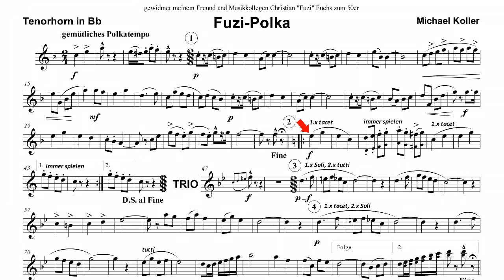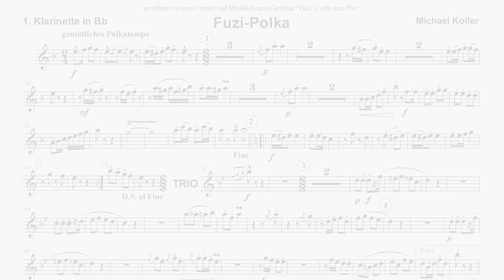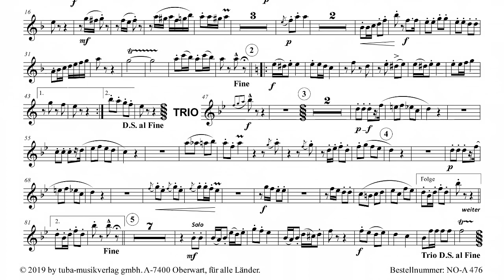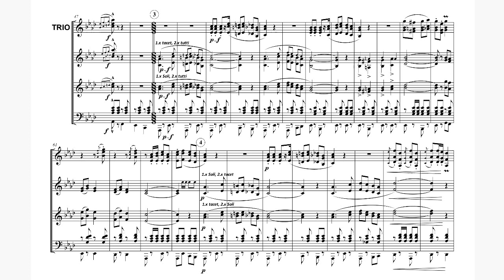Fuzi-Polka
Liebe Blasmusikfreunde,
voller Freude darf ich verkünden, dass mein Stück, die "Fuzi-Polka" beim tuba-musikverlag erschienen und ab sofort erhältlich ist.

Die Polka ist meinem Freund und Musikkollegen Christian "Fuzi" Fuchs zum 50er gewidmet.

Herzlichen Dank an Wolfito Vetter & Deine Blasmusik für die tolle Einspielung.